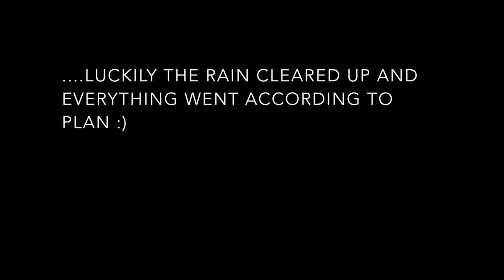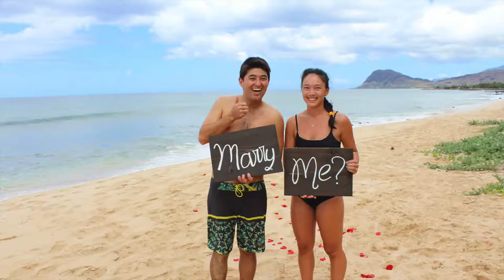Chrissy & Evan Proposal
Special Thanks to Mindy, Mesh, Corinne, & Destinee for Flying down to make this all happen! We are so excited to start this new chapter of our lives together!
Love,
Chrissy & Evan